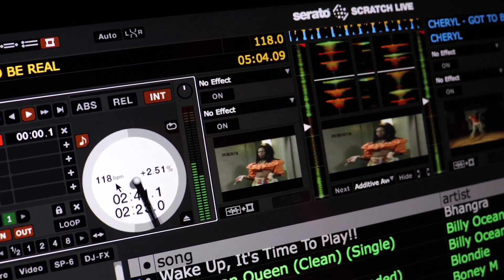BIPOC Van City Soul Skate - Rolla Skate Vancouver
Every Sunday night in Vancouver, roller skaters from the BIPOC community and allies gather together to lace up their skates and glide along the roller rink.

This night, “Van City Soul Skate” is dedicated to welcoming the BIPOC community in a setting that may not have been inclusive in the past.